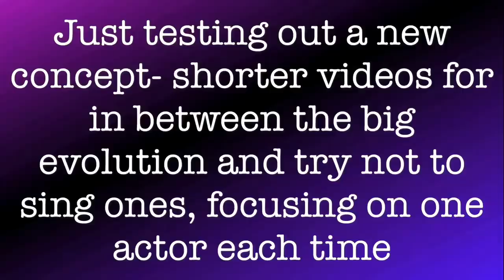Musical Theatre Spotlight: Sutton Foster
So, what do you guys think of these? These literally take about a fiftieth of the time the evolution videos take, so I’d be able to get them up a little more regularly. Obviously some performers will be easier to find footage for than others, so I can’t make any promises about who I’ll cover and what roles I’ll include.